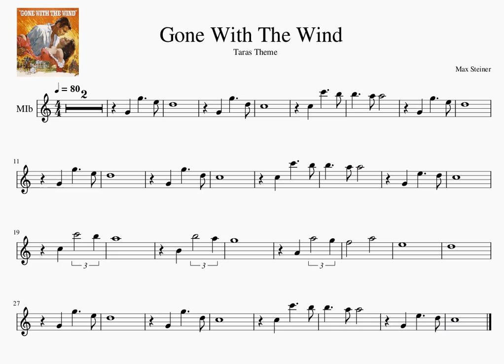Eb 3 Gone With the Wind Lo que el viento se llevo TarasTheme